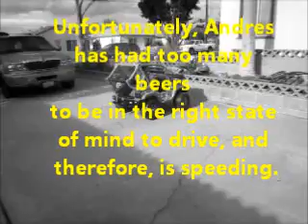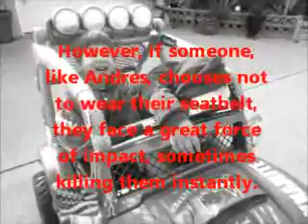The Physics of Driving: Small Decisions, Big Consequences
Physics and driving